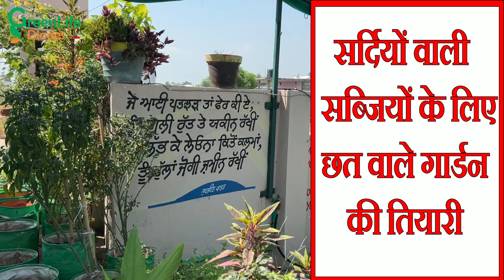सर्दियों वाली सब्जियों के लिए छत वाले गार्डन की तियारी || Preparing Garden For Winter Vegetables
Gardening channel in Punjabi  @greenlifepunjab

Do not FORGET TO PRESS BELL ICON to get new updates.

IMPORTANT AMAZON LINKS TO PURCHASE
Drip System
Drip System
Drip System
Yellow Sticky Glue Trap
Green Net Shade
Green Grow Bags
Neem Oil
Gardening Tools
Climbing Net For Plants
Twist Tie For Plants
Boya Mic I use
GoPro 9 Camera
Tripod For My Mobile
Memory Card I use
Mic Rode Wireless Go ll

Aap bhi bana sakte hain 2 se 3 second me khulne aur Band hone wala Green net shade